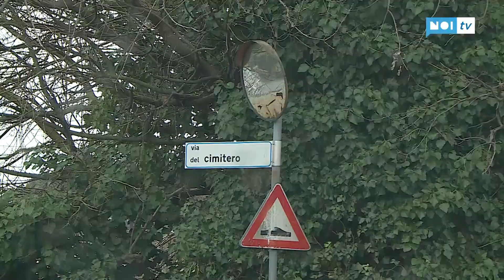Nuovo piano attuativo a Lammari, due fabbricati dismessi diventano sei unità immobiliari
Stiamo parlando di un’area di oltre 4.500 metri quadrati, situata tra via del Cimitero e via S.Cristoforo, dove è in programma la costruzione di 6 unità abitative ed opere di uso pubblico tra cui un parcheggio pubblico da 14 posti, un marciapiede e un'area a verde.